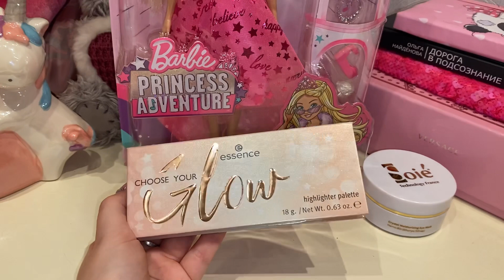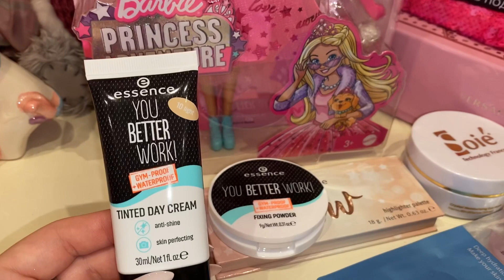Покупки с Wildberries/ ВАМ НАДО ЭТО СРОЧНО КУПИТЬ!/ ЛУЧШИЕ ТОВАРЫ НА WILDBERRIES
Ссылки :
Палетка хайлайтеров(маска в подарок)

Косметичка с косметикой

Крем ночной

Патчи вокруг глаз

Кукла Барби ( оригинал)

ВСЕ ТОВАРЫ ПОКУПАЛИСЬ МНОЙ ЗА ЛИЧНЫЕ СРЕДСТВА! Видео не реклама !